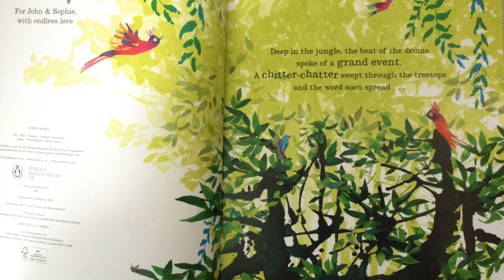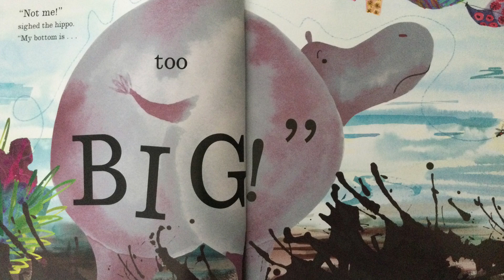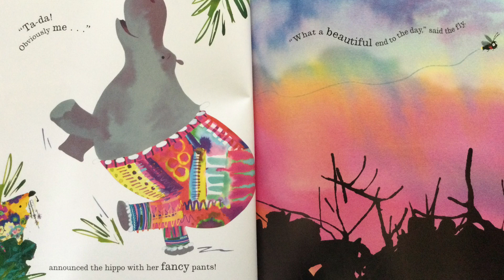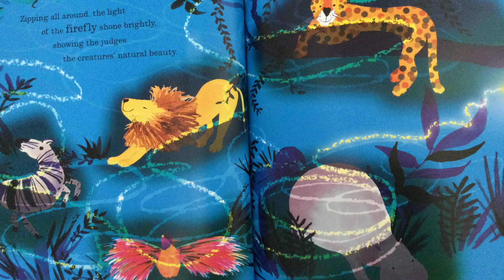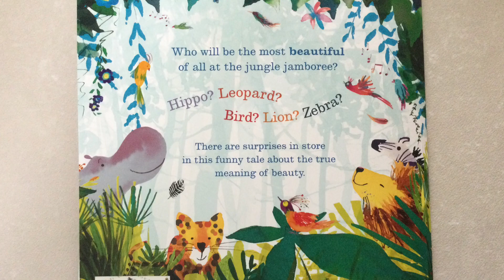Jungle Jamboree by Jo Empson